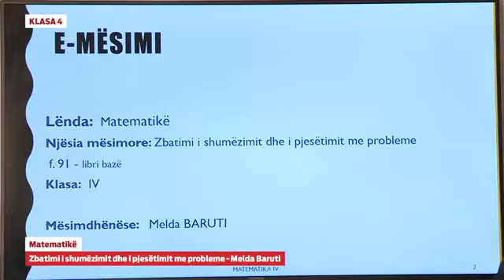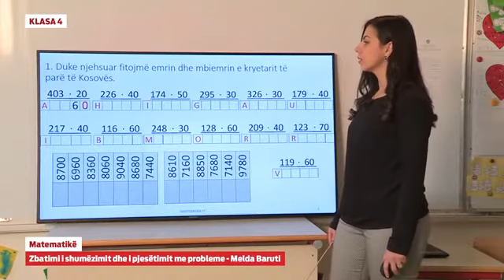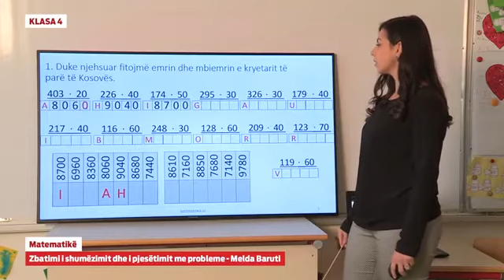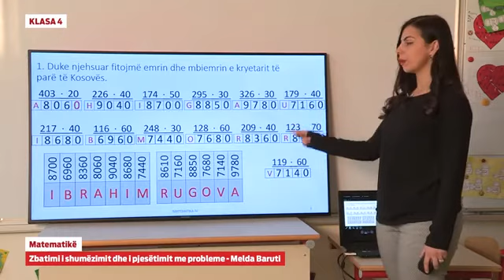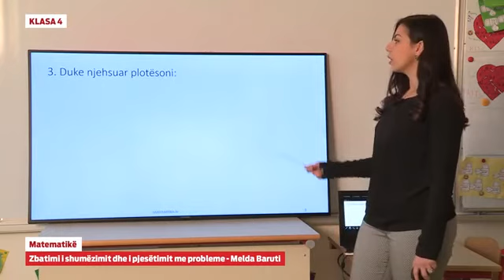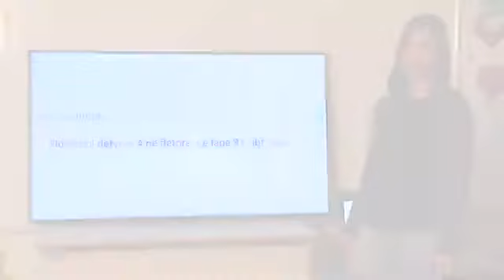Klasa 4: Matematikë - Zbatimi i shumëzimit dhe i pjesëtimit me probleme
Mësuese: Melda Baruti